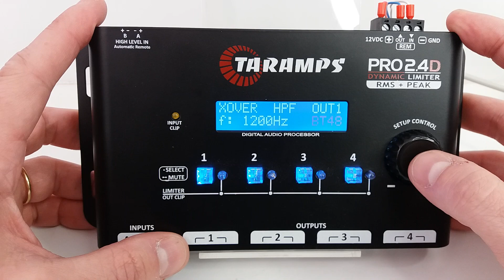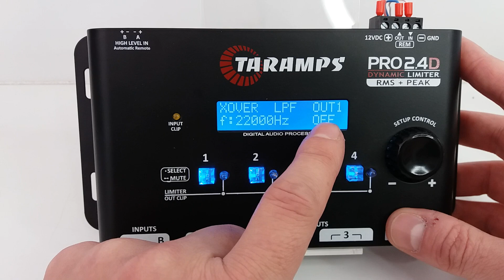TECH INFO #96 - DSP PROCESADOR DE AUDIO TARAMPS PRO2.4D - COMO AJUSTAR CROSSOVER PARA DRIVERS TI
DSP PROCESADOR DE AUDIO TARAMPS PRO2.4D - COMO AJUSTAR CROSSOVER PARA DRIVERS TI